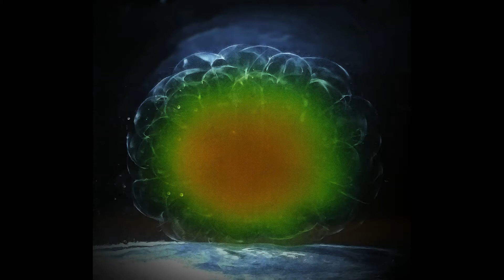Dry hydrogel in water